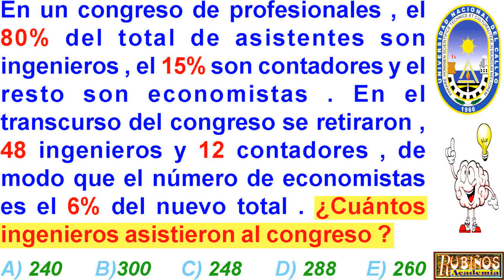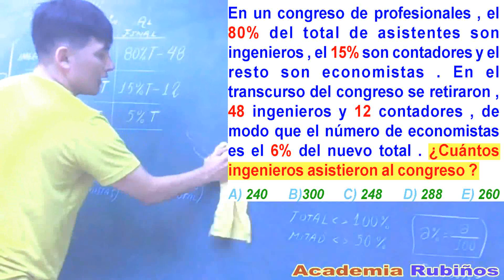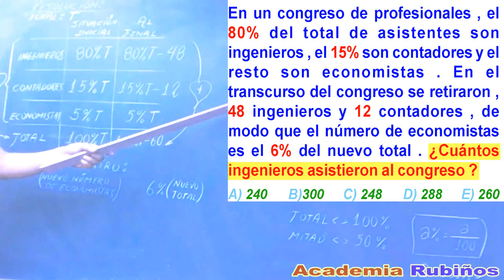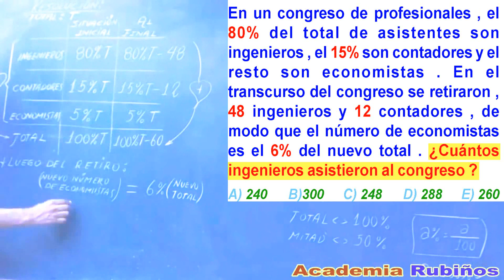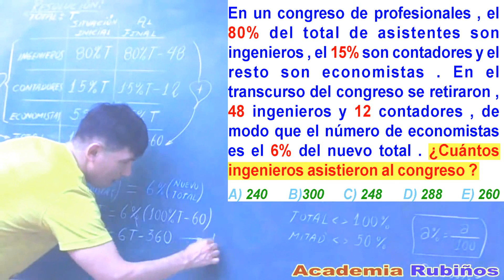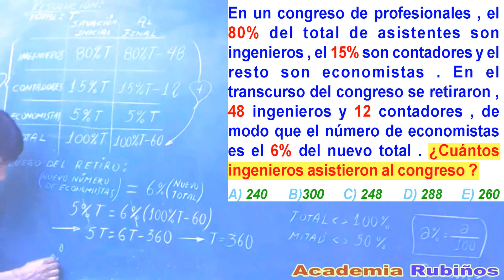Tanto por Ciento - Examen Admisión a la Universidad CALLAO Solucionario UNAC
EXAMEN DE INGRESO A LA UNIVERSIDAD DEL CALLAO -SOLUCIONES UNAC .

Tanto por Ciento , porcentajes problema resuelto de Razonamiento Aritmético  y  Lógico Matemático  .

El profesor Ayala explica la resolución de una pregunta de examen de ingreso a la universidad , en matemáticas de secundaria y de nivel preuniversitario en la Academia Rubiños

En un congreso de profesionales , el 80% del total de asistentes son ingenieros , el 15% son contadores y el resto son economistas . En el transcurso del congreso se retiraron , 48 ingenieros y 12 contadores , de modo que el número de economistas es el 6% del nuevo total . ¿Cuántos ingenieros asistieron al congreso ?